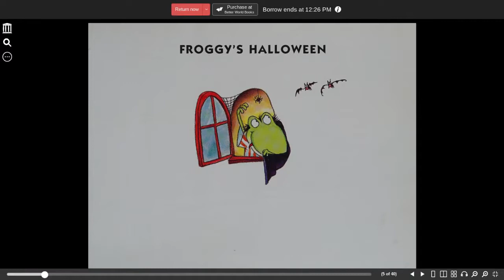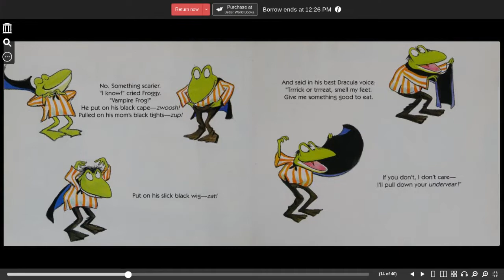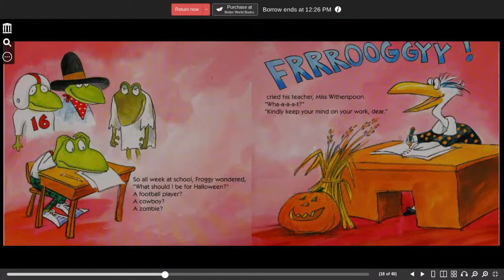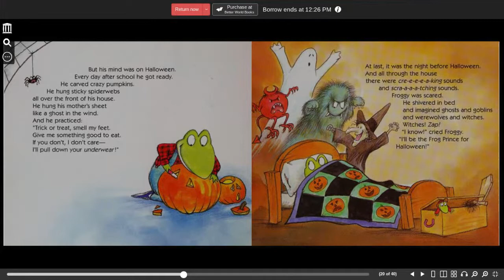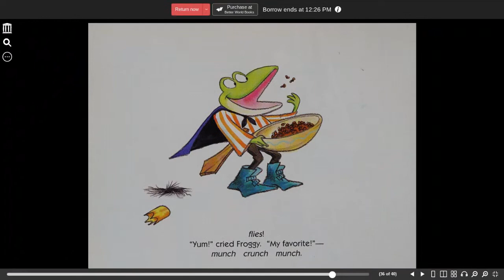Froggy's Halloween | London, Jonathan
Froggy's Halloween by Jonathon London

If you have a right to something you did not earn, that means someone else has lost the right to something they did earn.